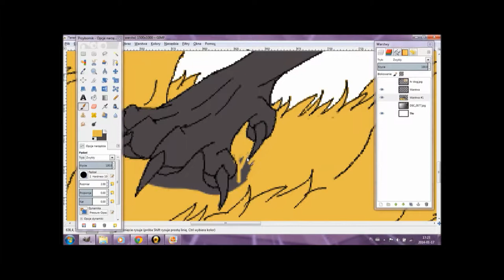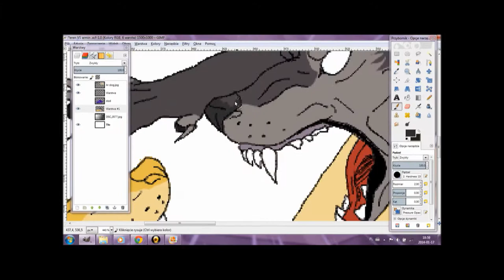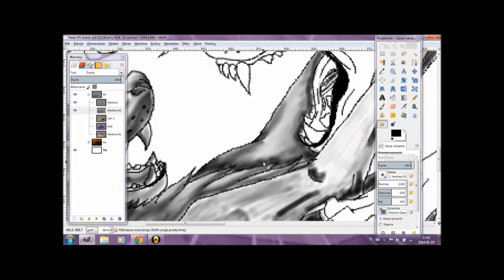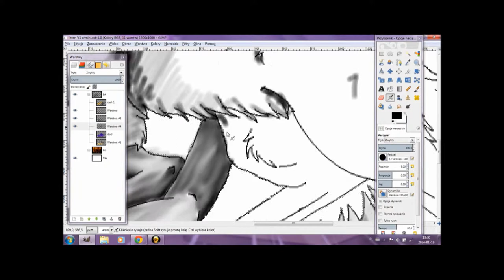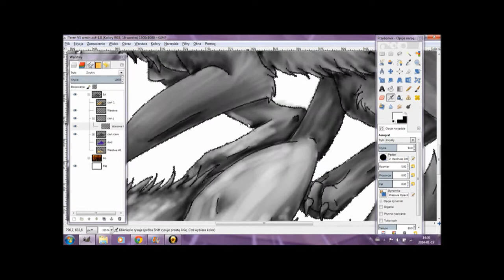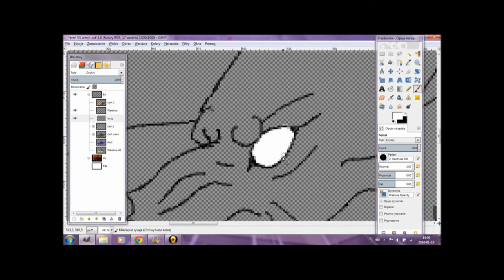Wolf vs Dog (speed paint)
Enjoy :D